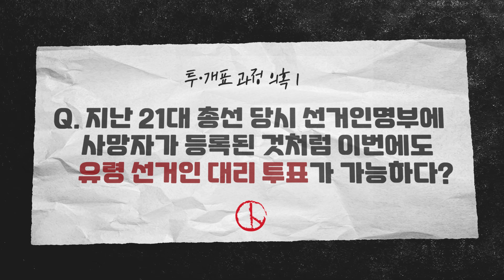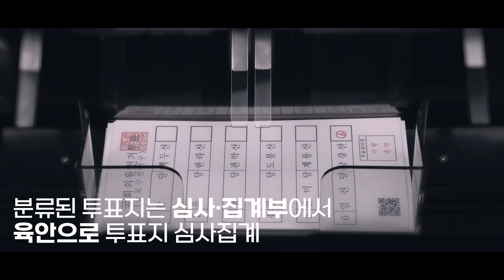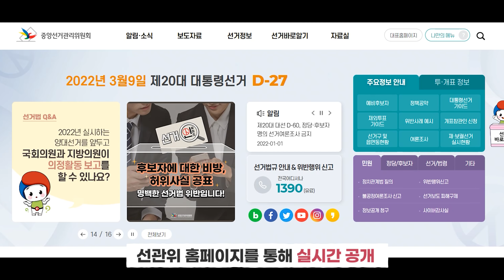[제20대 대통령선거] 기자들이 '팩트체크'하는 투·개표 오해와 진실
정확한 정보만 모았다! 주요 언론사와 공동기획한 투·개표 팩트체크!
투·개표와 관련된 오해와 진실에는 어떤 내용이 있을까요?!

기자들이 생생하게 전하는 이야기, 함께 들어볼까요?!

*공동기획 : 동아일보, 서울신문, 조선비즈, 머니투데이, 한겨레, 경향신문, 한국일보, 중앙일보, 매일경제